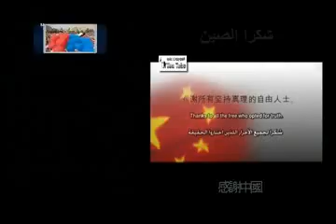السوريون على اليوتيوب __ شكرا روسيا __ شكرا الصين